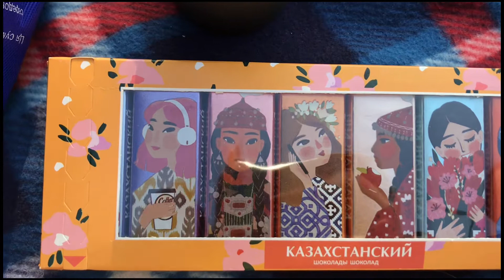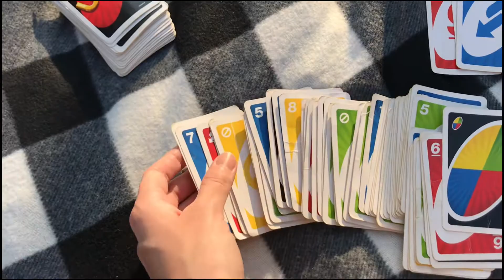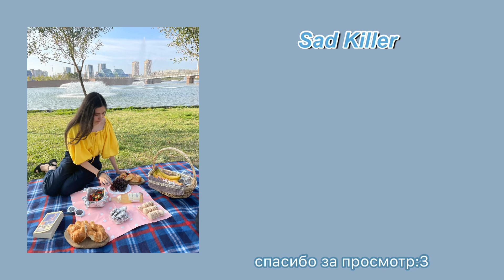Устроила пикник с подругами🌿 // Summer 2021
Хэй, добро пожаловать на мой канал!
Надеюсь, ты тут останешься❤️